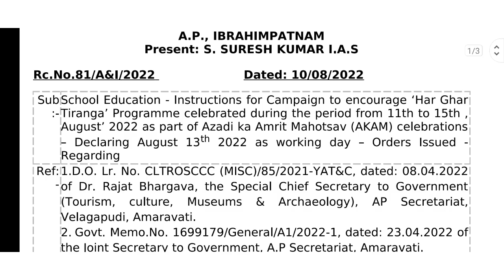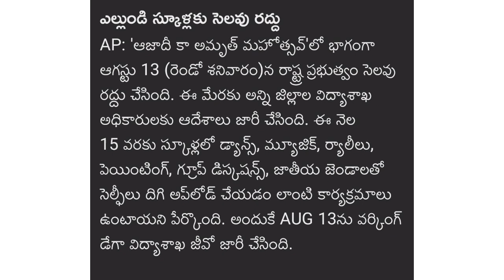Ap Schools & Colleges 2022 Bad news Holidays | ap school & Colleges latest news 2022